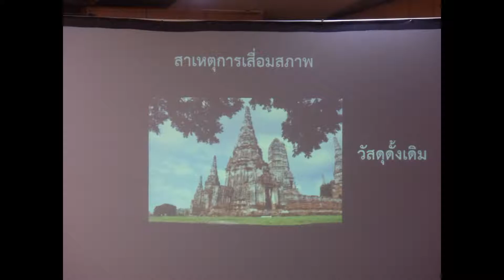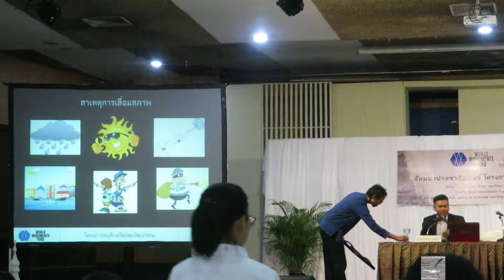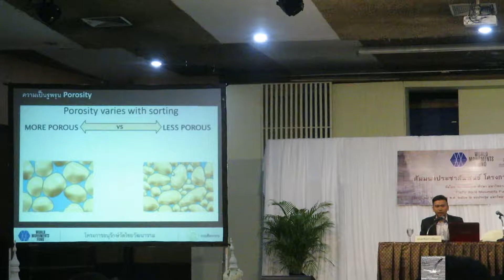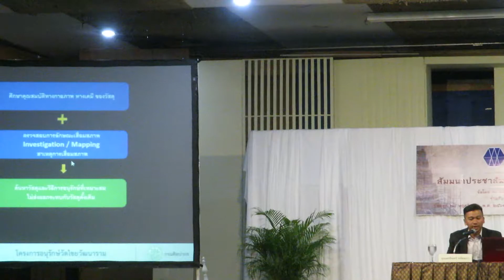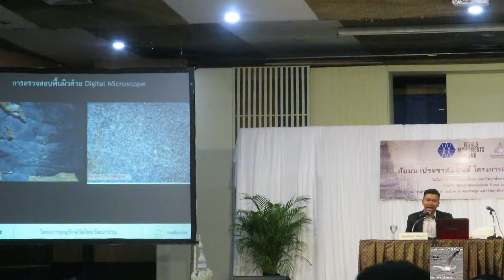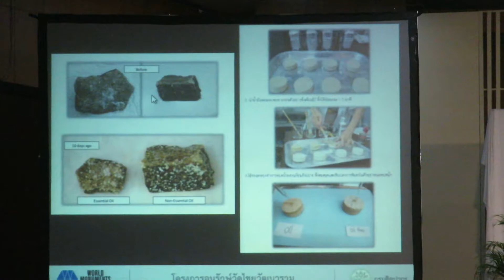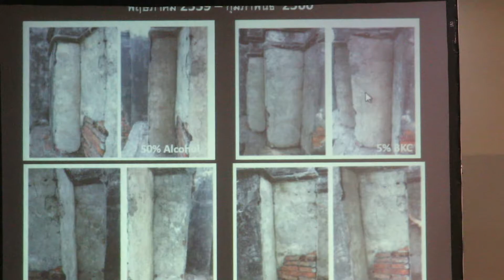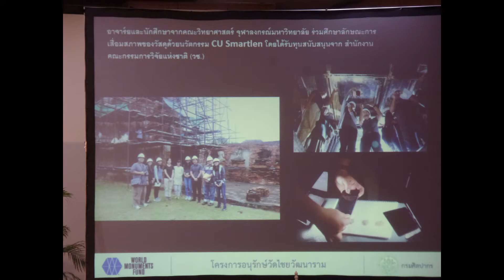งานวิทยาศาสตร์กับการอนุรักษ์วัดไชยวัฒนาราม สรรินทร์ จรัลนภา 28 พ.ย. 2561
สถาบันอยุธยาศึกษา ร่วมกับ World Monuments Fund และกรมศิลปากร จัดกิจกรรมสัมมนาประชาสัมพันธ์โครงการอนุรักษ์วัดไชยวัฒนาราม
"งานวิทยาศาสตร์กับการอนุรักษ์วัดไชยวัฒนาราม"
 วิทยากร สรรินทร์ จรัลนภา  นักวิทยาศาสตร์เพื่อการอนุรักษ์ กรมศิลปากร
ณ หอประชุมมหาลัยราชภัฎพระนครศรีอยุธยา ถนนปรีดีพนมยงค์
มรสุมตะวันออกเฉียงเหนือ ต้นหนาว ศูนย์กลางอำนาจสยาม 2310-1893